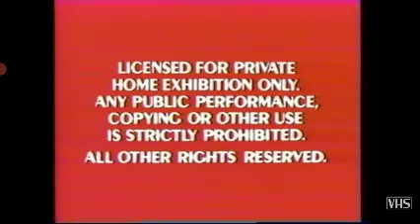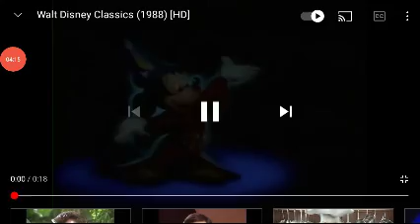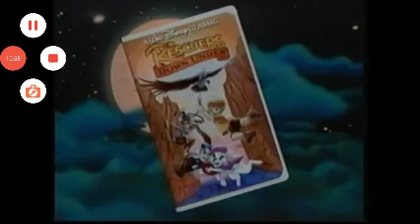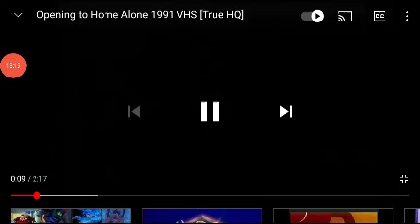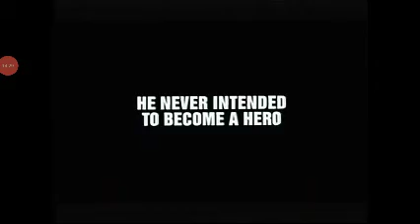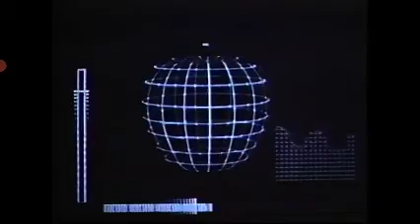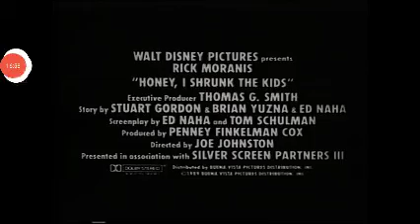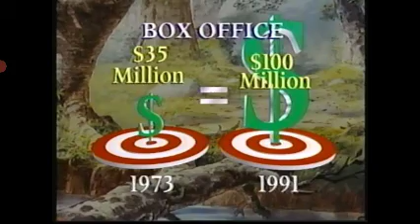Opening & Closing to 101 Dalmatians (30th Anniversary) 1991 VHS (Homemade, But FAKE)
This is our 15th Homemade Opening and Closing VHS in the Channel!

Opening:
1: Red FBI Warning
2: Walt Disney Home Video logo (1986)
3: Beauty and the Beast trailer
4: Special Previews after the Feature from Walt Disney Home Video*
5: Walt Disney Classics 1988 logo
6: Walt Disney Pictures logo
7: Start of the Film

Closing:
1: End of the Film
2: Buena Vista Productions/Walt Disney Home Video "Coming to Video"
3: Rescuers Down Under VHS trailer (#1*)
4: The Jungle Book VHS trailer (#2*)
5: Walt Disney Family Film Collection (#3*)
6: FernGully:The Last Rainforest trailer (#4*)
7: The Rocketeer VHS trailer (#5*)
8: Honey, I Shrunk Kids VHS trailer (#6*)+"We just got married"
9: Dumbo VHS trailer (#7*)
10: Alice in Wonderland VHS trailer (#8*)
11: Fantasia VHS trailer (#9*)
12: Robin Hood Demo VHS trailer (#10*)
13: End of VHS Tape